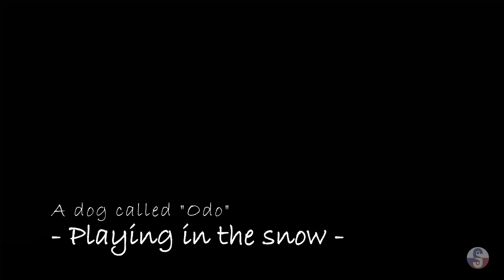A dog called "Odo" - Playing in the snow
A short video of our dog Odo.
He is a White Shepherd that loves to play outside.

We recently moved from The Netherlands to Latvia and he has never seen so much snow!